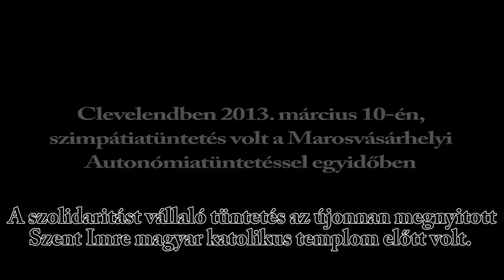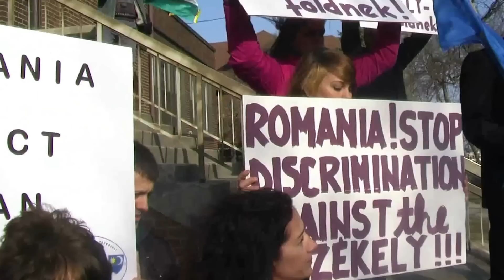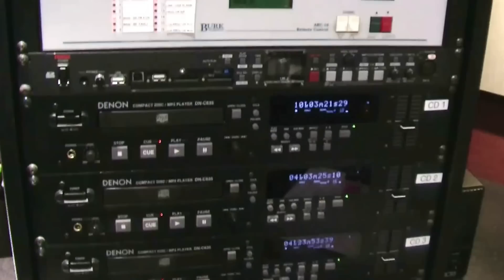Székely Autonómiatüntetés - Clevelandben - 2013. március 10.-én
2013. március 10-én, vasárnap civil kezdeményezésként,  szimpátiatüntetés volt a Marosvásárhelyi Autonómiatüntetéssel egyidőben a belvárosban a Szent Imre Római Katolikus Templom  előtt, aminek a címe: 1860 West 22nd Street, Cleveland, OH 44113.

Hasonló tüntetések voltak New York, Torontó, Ottawa, Bécs, Hága, London, München, Budapest és más városokban is.